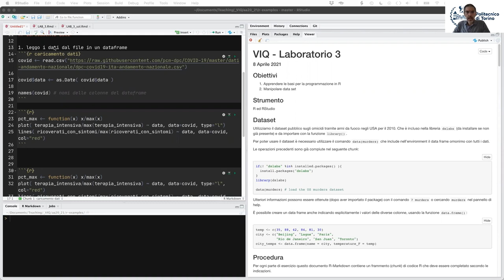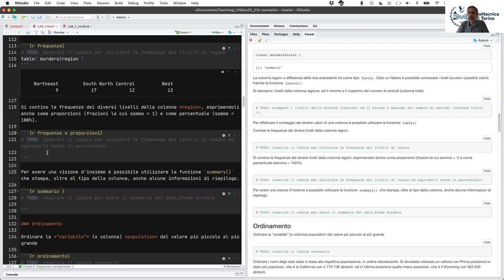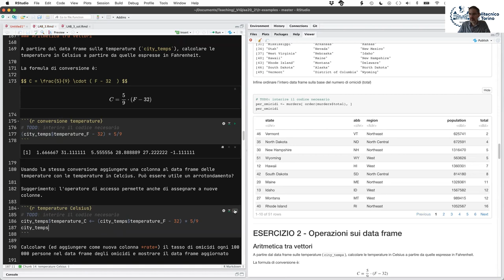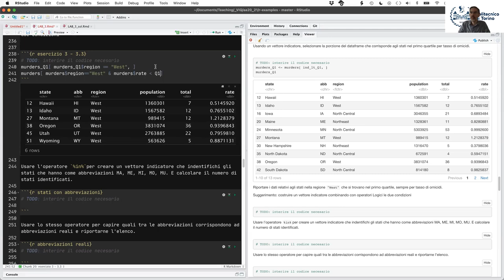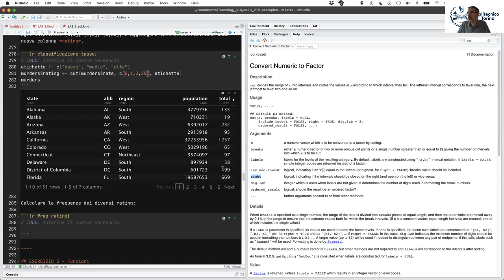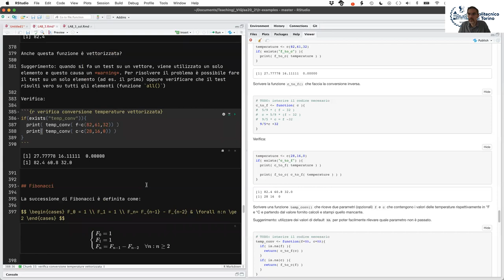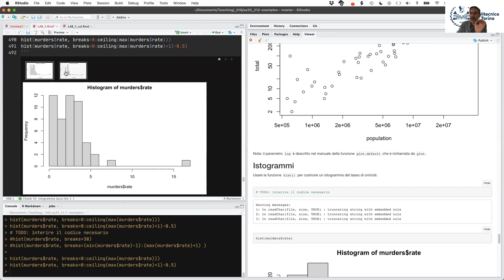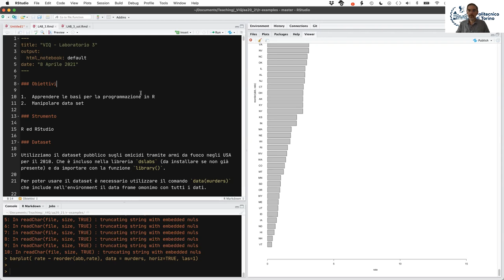VIQ 2021 - Lezione del 12 Aprile - Soluzione Laboratorio 3 : R Markdown